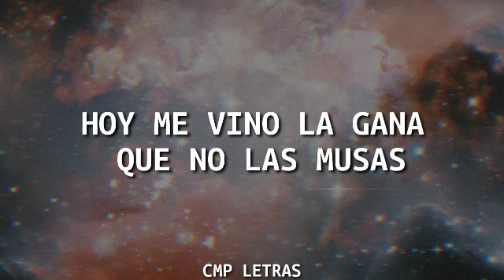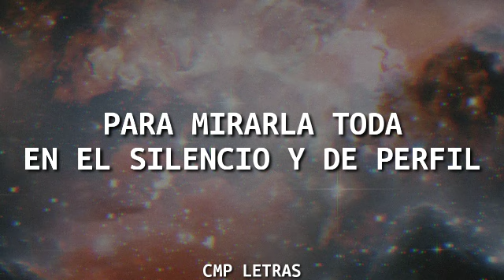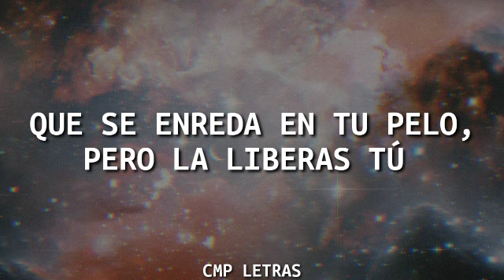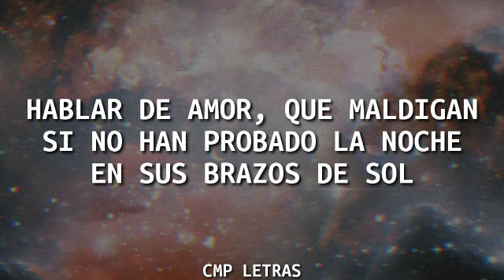Carlos Rivera - Brazos De Sol [Si Fuera Mía] (letra)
➡️ Reik, Jessie Reyez - Lo Intenté Todo

"Letra de "Brazos De Sol (Si Fuera Mía)":

Hoy me vino la gana que no las musas
Hoy no tengo pretextos ni disculpas
Para cantarte a ti
Para escribirte un verso y descolgarte desde aquí
Hasta las aganas
De la mañana
Ya por venir

Hoy primero del segundo del año
Mientras esta mujer rompe el espacio
Para inventarse al fin
Para mirarla toda en el silencio y de perfil

Tomo sus manos
Como escenario
Para existir

Y es que no importa que digan que está trillado
Hablar de amor, que maldigan si no han probado la noche en sus brazos de sol

Se detiene el reloj sobre nosotros
Caen las diez que resbalan por sus hombros y se cuela la luz
Que se enreda en tu pelo, pero la liberas tú

Oro y diamante
Por un instante
De tono azul